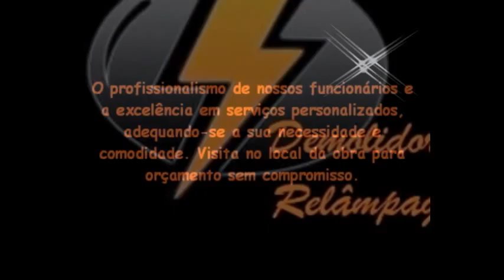Demolidora Relâmpago - demolição - Zona Oeste (Youtube)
Demolidoras no Vila Campestre
Demolidoras no Vila Canaã
Demolidoras no Vila Capela
Demolidoras no Vila Celeste
Demolidoras no Vila Clara
Demolidoras no Jardim Costa Pereira
Demolidoras no Jardim Cunha Bueno
Demolidoras no Cidade Domitila
Demolidoras no Vila do Encontro
Demolidoras no Vila Facchini
Demolidoras no Vila Guarani
Demolidoras no Jardim Itacolomi
Demolidoras no Jardim Jabaquara
Demolidoras no Jabaquara
Demolidoras no Parque Jabaquara
Demolidoras no Cidade Leonor
Demolidoras no Jardim Lourdes
Demolidoras no Vila Mascote
Demolidoras no Jardim Mendes Gaia
Demolidoras no Jardim Metropolitano
Demolidoras no Vila Mira
Demolidoras no Jardim Oriental
Demolidoras no Vila Paulista
Demolidoras no Vila Santa Catarina
Demolidoras no Jardim São Martinho
Demolidoras no Jardim Scaff
Demolidoras no Jardim Sul São Paulo
Demolidoras no Cidade Vargas
Demolidoras no Vila da Várzea
Demolidoras no MOEMA
Demolidoras no Vila Helena
Demolidoras no Parque Ibirapuera
Demolidoras no Indianópolis
Demolidoras no Jardim Luzitânia
Demolidoras no Moema
Demolidoras no Vila Nova Conceição
Demolidoras no Jardim Novo Mundo
Demolidoras no Paraíso
Demolidoras no Vila Uberabinha
Demolidoras no SACOMÃ
Demolidoras no Jardim Ana Maria
Demolidoras no Vila Anchieta
Demolidoras no Vila Arapuá
Demolidoras no Jardim dos Bandeirantes
Demolidoras no Jardim Botucatu
Demolidoras no Parque Bristol
Demolidoras no Cohab Caraguatá
Demolidoras no Vila Caraguatá
Demolidoras no Jardim Celeste
Demolidoras no Jardim Climax
Demolidoras no Vila Conde do Pinhal
Demolidoras no Vila Cristália
Demolidoras no Vila Cristina
Demolidoras no Jardim Elísio
Demolidoras no Parque Fongaro
Demolidoras no Vila Heliópolis
Demolidoras no Vila Henrique Cunha Bueno
Demolidoras no Jardim Imperador
Demolidoras no Vila Independência
Demolidoras no Jardim Liar
Demolidoras no Vila Liviero
Demolidoras no Jardim Maria Estela
Demolidoras no Vila Marte
Demolidoras no Vila das Mercês
Demolidoras no Vila Moinho Velho
Demolidoras no Jardim Natália
Demolidoras no Jardim Patente Novo
Demolidoras no Jardim Patente
Demolidoras no Vila Quaquá
Demolidoras no Vila Romano
Demolidoras no Vila Sacomã
Demolidoras no Jardim Santa Cruz
Demolidoras no Jardim Santa Emília
Demolidoras no Vila Santa Tereza
Demolidoras no Jardim Santo Antônio do Cursino
Demolidoras no São João Clímaco
Demolidoras no Jardim São Savério
Demolidoras no Jardim Seckler
Demolidoras no Jardim Tropical
Demolidoras no Vila Vera
Demolidoras no Jardim Vergueiro
Demolidoras no Vila Vermelha
Demolidoras no SAÚDE
Demolidoras no Vila Araci
Demolidoras no Praça da Árvore
Demolidoras no Bosque Da Saúde
Demolidoras no Vila do Bosque
Demolidoras no Jardim Ceci
Demolidoras no Vila Cruzeiro do Sul
Demolidoras no Parque Imperial
Demolidoras no Chácara Inglesa
Demolidoras no Mirandópolis
Demolidoras no Vila Monte Alegre
Demolidoras no Vila Noca
Demolidoras no Planalto Paulista
Demolidoras no Vila São João
Demolidoras no São Judas
Demolidoras no Vila São Pedro
Demolidoras no Saúde
Demolidoras no Vila da Saúde
Demolidoras no VILA MARIANA
Demolidoras no Vila Afonso Celso
Demolidoras no Jardim Aurélia